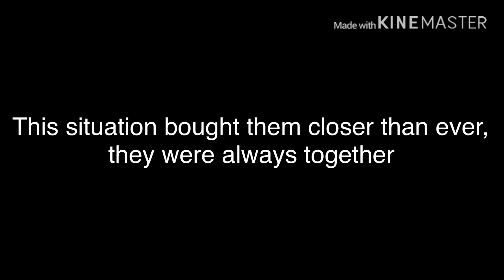The Popular Boy and The Freak // GLMM // (1/3)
This is a glmm that I worked on a lot so :))I hope you guys like it and watched until the end cause it’s good.